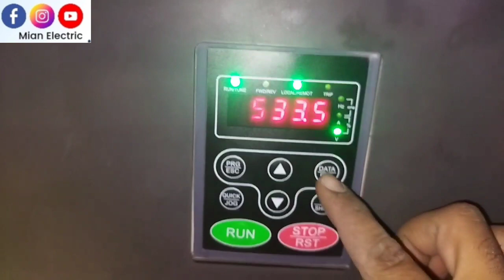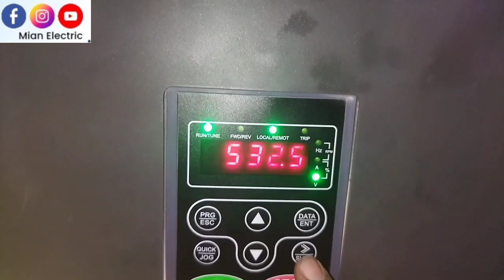Invt VFD Inverter Connection With 3 Phase Motor ✅ || Delta VFD Control Wiring Diagram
Hi
Friends
invt inverter connection
delta vfd control wiring diagram
3 phase motor connection diagram
vfd wiring connection tamil
vfd motor control in tamil
3 phase motor connection panel
3 phase vfd connection
3 phase motor connection starter
3 phase motor connection with star delta starter
vfd motor control setting
3 phase motor speed regulator
3 phase vfd connection
how to program a vfd
vfd connection with 3 phase motor
vfd connection with 3 phase motor hindi
VFD انشال کرنا سیکھ لیں
vfd connection with 3 phase motor tamil